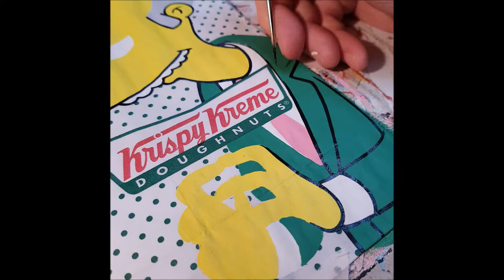KRISPY KREME // MR. BURNS PROCESS PAINTING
Speed painting onto Krispy Kreme package.. I use ART SPECTRUM 2/0 BRUSHES & GOLDEN fluid acrylic for the black outlines ..